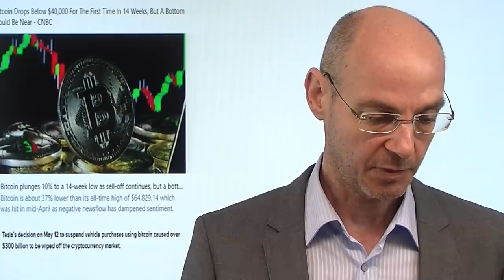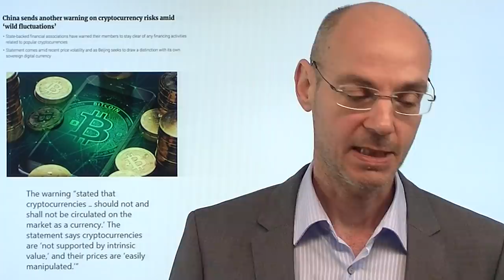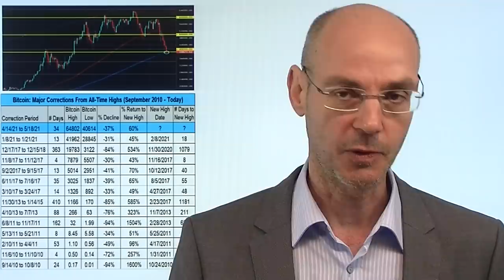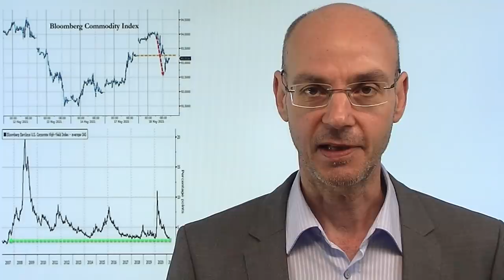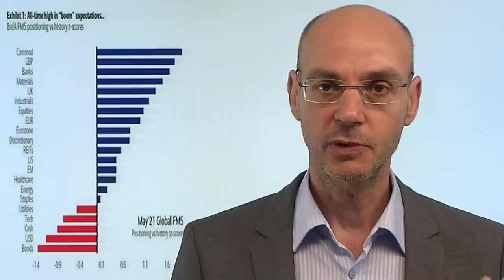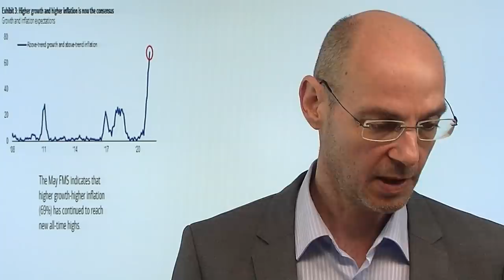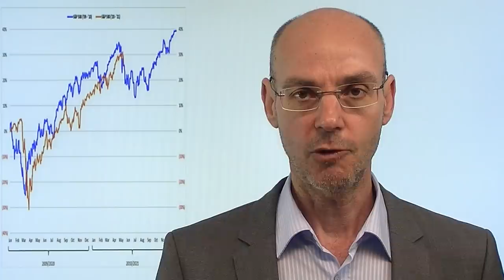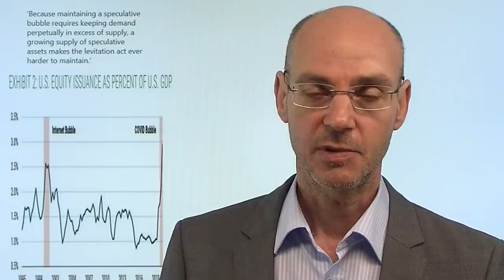Bitcoin, Aktienmärkte: Luft entweicht aus der Covid-Blase! Videoausblick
Bitcoin ist weiter stark unter Druck und erstmals seit Februar wieder unter der Marke von 40.000 Dollar - auch die Aktienmärkte der Wall Street gestern dann nach gutem Start noch deutlich ins Minus gedreht. Damit entweicht etwas Luft aus der von den Notenbanken aufgepumpten Covid-Blase, die schlicht zu heiß gelaufen ist in so vielen Sektoren: ob Kryptowährungen wie Bitcoin, Aktienmärkte oder auch Rohstoffe - alles ging parabolisch nach oben, muß aber irgendwann dann auch zwischenzeitlich einmal der Schwerkraft Tribut zollen. Denn eigentlich ist der Peak vielleicht schon überschritten: Peak Stimulus, Peal Notenbank-Unterstützung, Peak Wirtschaftswachstum - und Peak Optimismus und Euphorie der Investoren..